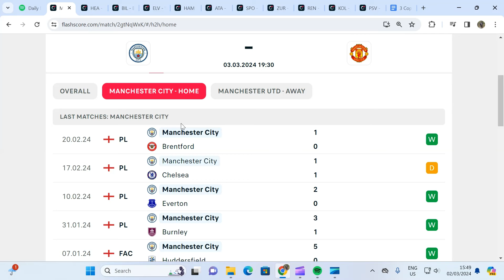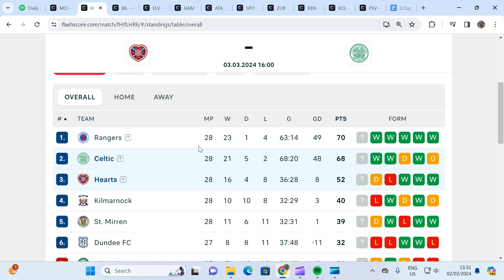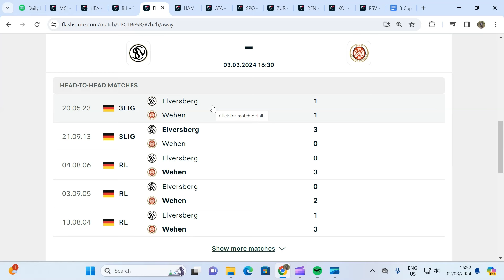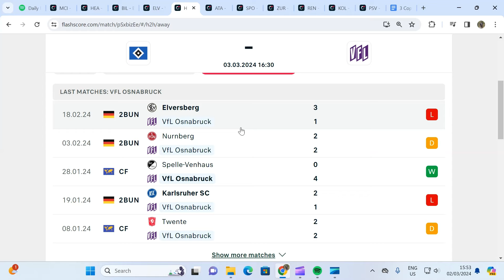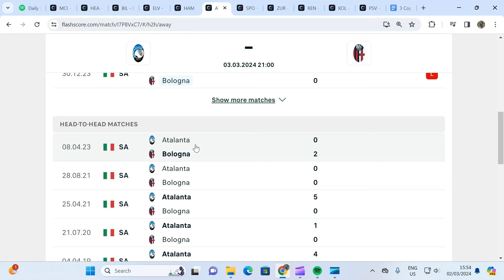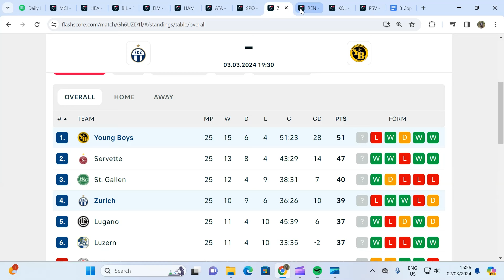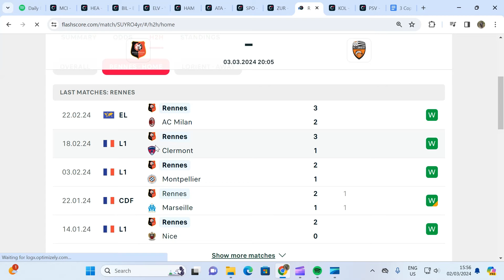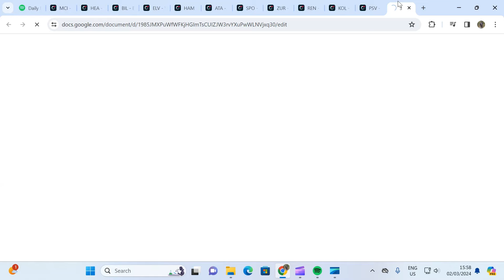Football Predictions Today 3/3/2024 | Accurate Football Betting Tips